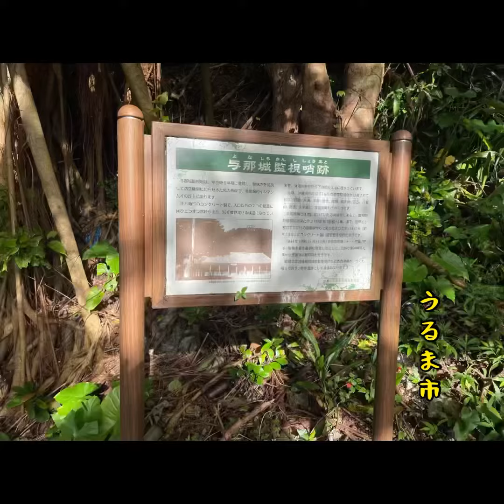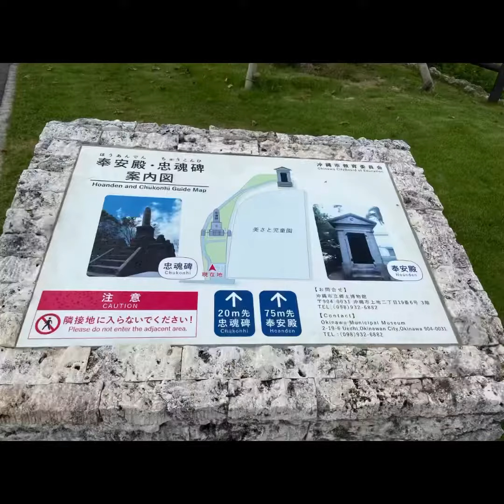史跡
露営の歌